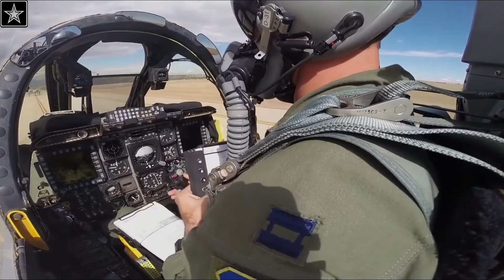THE REASON: Why the A-10 Warthog Will Fly Forever!!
The Lates Military News :

After years of speculation surrounding the fate of the A-10 Thunderbolt II “Warthog” — and amid compounding budget pressures — the Air Force’s beloved light attack aircraft just picked up a major boost from current Secretary of the Air Force Heather Wilson.

Testifying before the Senate Armed Services Committee on Dec. 11, the former Air Force officer reassured lawmakers that a multi-million-dollar A-10 wing production program to upgrade the wings on half the service’s A-10s, far from being a budget boondoggle, would keep the aircraft dominant against all manner of baddies— and Wilson added, with a smirk, “I happen to be a fan of the A-10.”